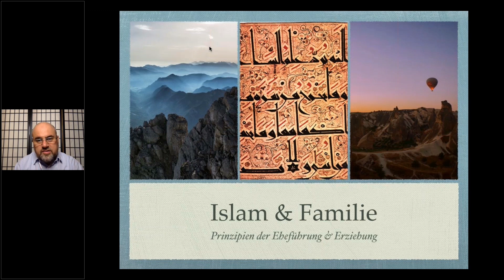Seminar: Event & Webinar - ISLAM & FAMILIE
20./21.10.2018 mit Dr. A. Reidegeld
Praxisbezogene Inhalte:
    - Die Prinzipien der Eheführung
    - Die Prinzipien der Erziehung (Kinder und Jugendliche)
    - Prioritäten und Einstellungen
    - Grenzen setzen & Festlegung von Zielen
    - Problemlösung / Situationsbesserung

Event in Stuttgart für nur 35 € (*nur 40 Tickets verfügbar)
Webinar-Teilnahme für nur 25 €

Informieren Sie sich über unseren ACADEMY Bildungsprojekt mit
/ Projekte
wir bieten unterschiedliche Themen - werfen Sie einen Blick auf unseren Semesterplan 2018/2019